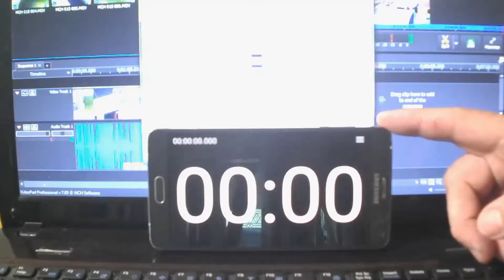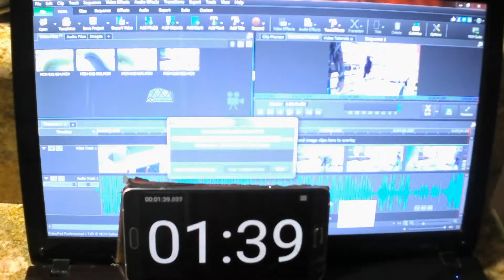Ram upgrade - getting a faster laptop for YouTube editing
Using an older laptop for video editing can be very slow. So rather than buying a new hi powered laptop or desk top I am going to max out the ram for this one and save a lot of money doing so. To get the most out of this laptop we will going from 4 GB to 8GB. Ram upgrade - getting a faster laptop for YouTube editing.